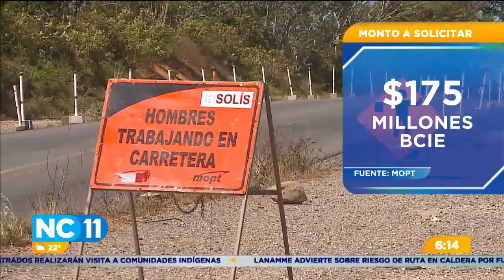Ruta a San Carlos recibirá millonario presupuesto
Los fondos serán tomados del proyecto de la obra Limonal Barranca y asciende a cien millones de dólares.
El MOPT planea solicitar un nuevo crédito para terminar el tramo Limonal Barranca y otros proyectos.